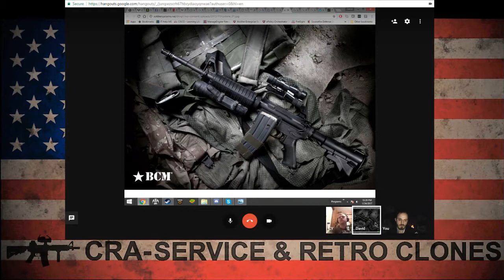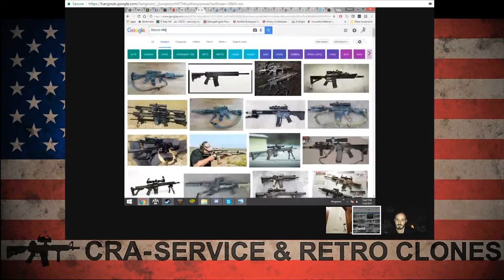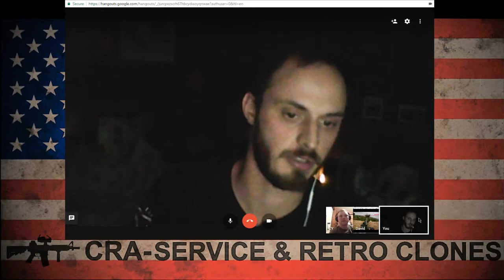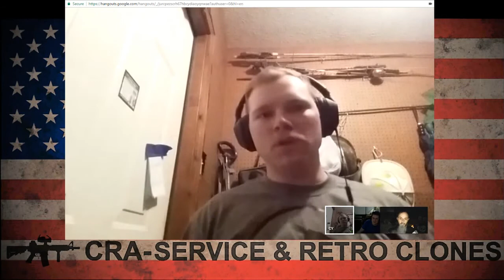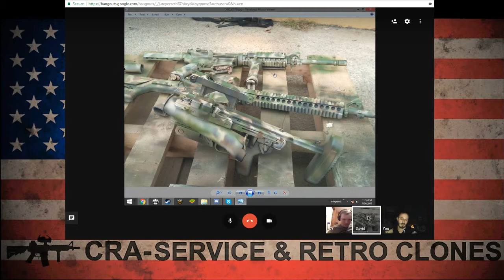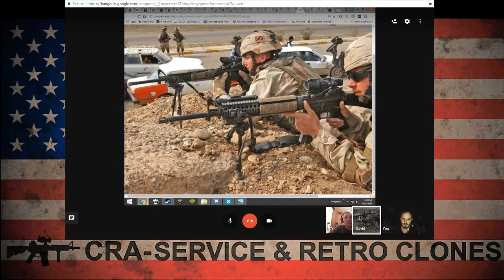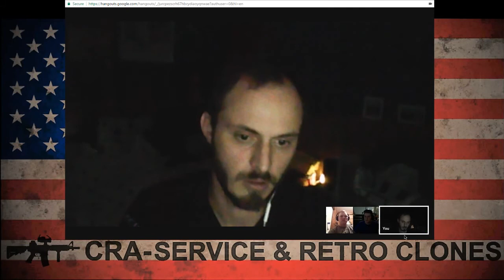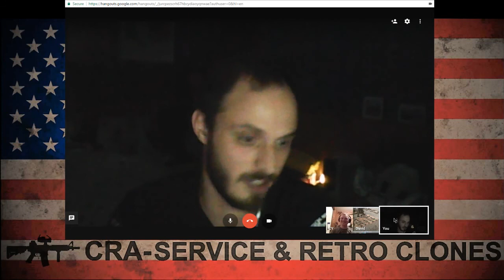CRA Modcast #7 Scoped Carbines/ RECCE's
Tonight we talk about scoped rifles and RECCE's and talk about some of the things that make them viable and how they have evolved and remained relevant.